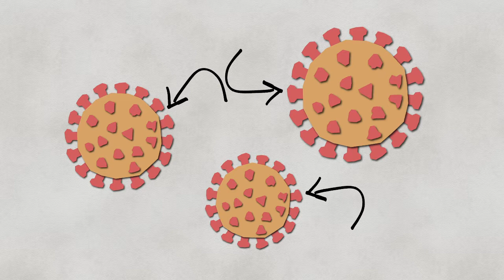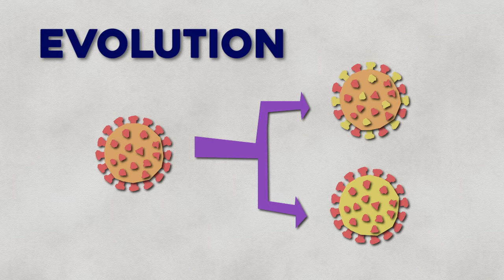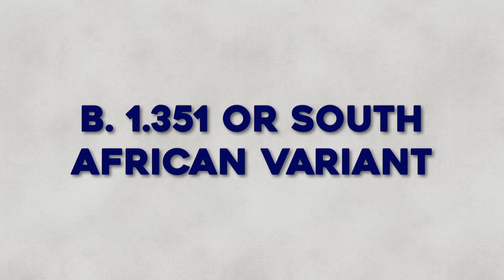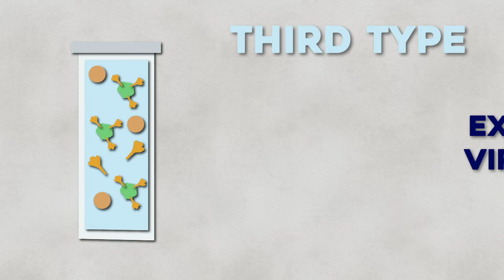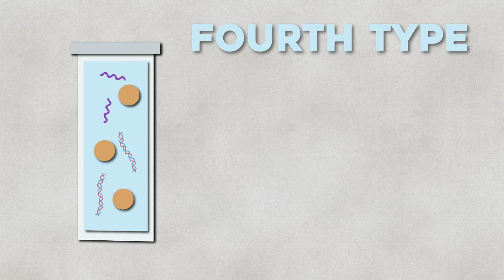The Coronavirus Mutation and Vaccines, Explained | Group 3 of 12 - Kendall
And what to do in order to stay safe. Explained by Francine Adria Maagma.

Researchers:
Francine Adria Maagma
John Christopher Dechosa
Jason Emerlou Perez

Scriptwriters:
Benedict Jimenez
Jhomima Mikaela Sion

Illustrators:
Benedict Jimenez
Jhunell Althea Bidong

Video Editor/Animator:
Mc Louie Mateo